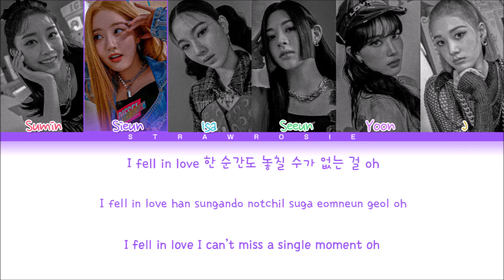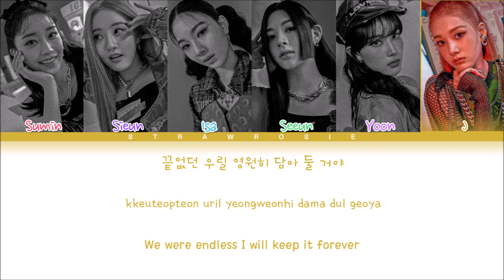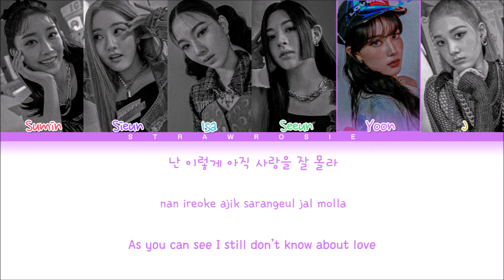STAYC 'Love Fool' Lyrics (스테이씨 사랑은 원래 이렇게 아픈 건가요 가사) (Color Coded Lyrics)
Music and pictures all belongs to High Up Entertainment

layout: ni
lyrics video by: ni

name of the song: Love Fool (사랑은 원래 이렇게 아픈 건가요)
group's name: STAYC (스테이씨)
members: Sumin, Sieun, Isa, Seeun, Yoon & J